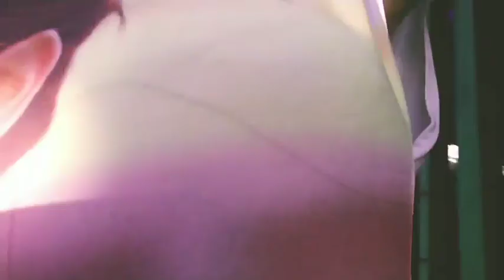General cleaning sa halaman at garahe para di masayang tubig sa Swmpool ||Shiebro Vlog